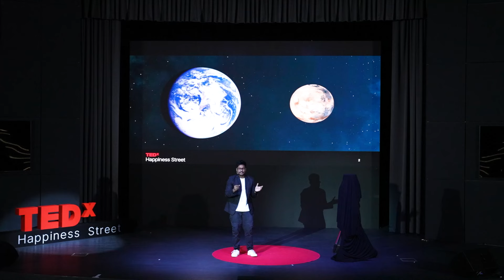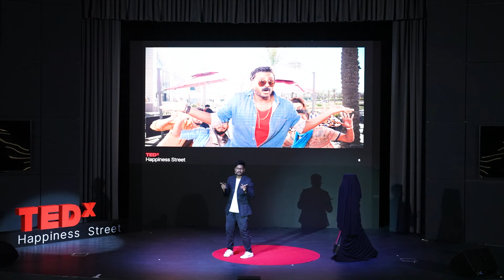Never put all your eggs in one basket | Ahmad Salah | TEDxHappiness Street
Ahmad Salah takes the stage to unravel the intricacies of his multifaceted life. From his roles as an astronomer, stand-up artist, film actor, entrepreneur, to content creator, Ahmad shares the fascinating journey of how these diverse roles evolved and intertwined in his life. Delving into the art of balancing his vocation and avocation. He provides insights into the challenges and triumphs of navigating varied professional domains.  Ahmad Salah, is a multi-talented content creator, stand-up artist, and singer, he is also a prominent figure in the UAE's Astronomy and Space sector. From being the Vice Chairman of the Sharjah Amateur Astronomers Association to delivering captivating astronomy talks, combining his artistic talents with his passion to inspire and entertain across multiple fields, he inspires curiosity and leaves a lasting impact. This talk was given at a TEDx event using the TED conference format but independently organized by a local community.